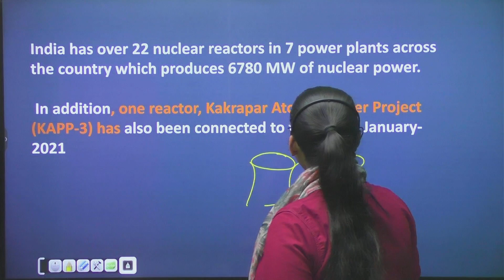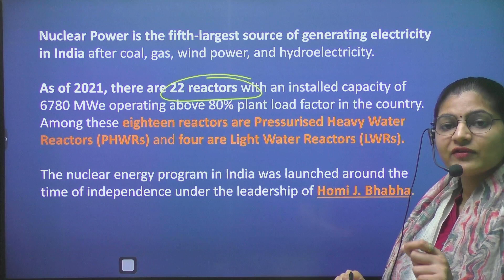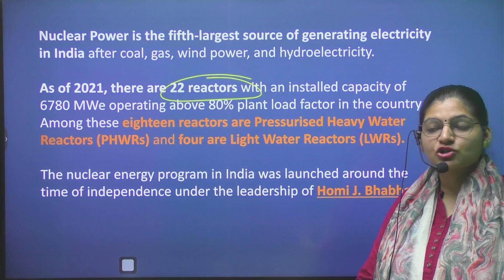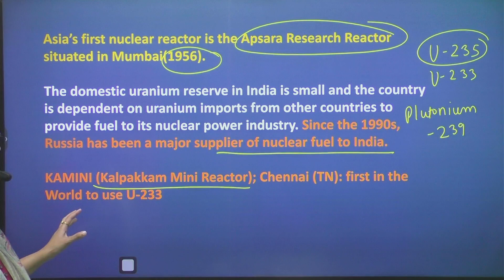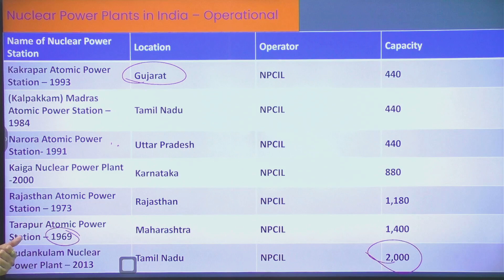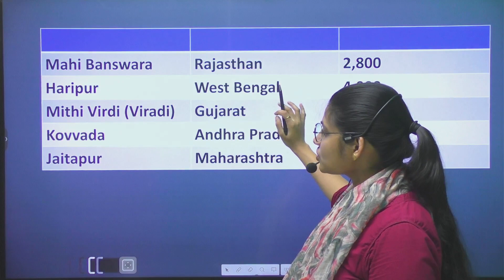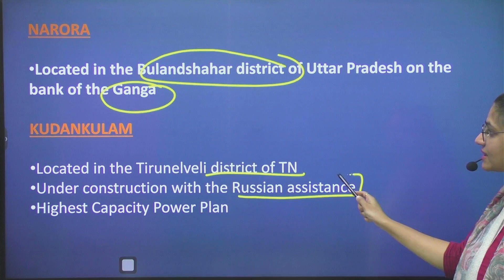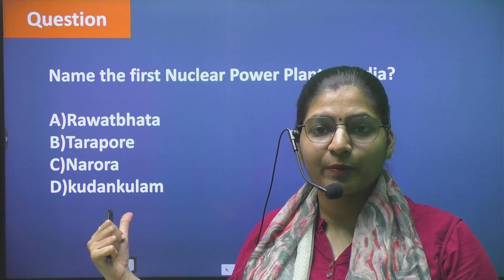Nuclear power plants In India || By Payal Gupta Ma'am || Aagaaz Institution App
📌 कोई भी ऑनलाइन कोर्स लेने के लिए Download करे  Aagaaz Institution

📌 Aagaaz Institute के (टेलीग्राम) से जुड़ने के लिए निचे दिए गए लिंक पर क्लिक करे

📌 Aagaaz Institute  YouTube Channel से जल्दी जुड़े 🧑🏻‍🏫

🔴 INSTAGRAM से जुड़ने के लिए नीचे दिए गए Link पर क्लिक करें 👇👇👇

🔵 Instagram link :- I'm on Instagram as @aagaazinstitute001. Install the app to follow my photos and videos.

🔴 WhatsApp Channel से जुड़ने के लिए नीचे दिए गए Link पर क्लिक करें 👇👇👇